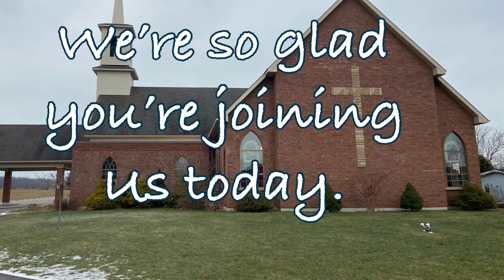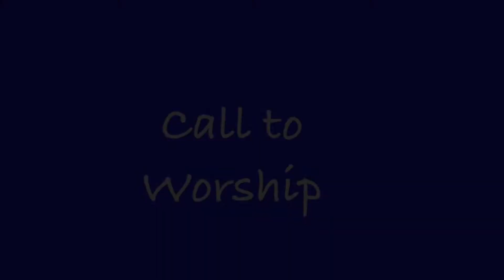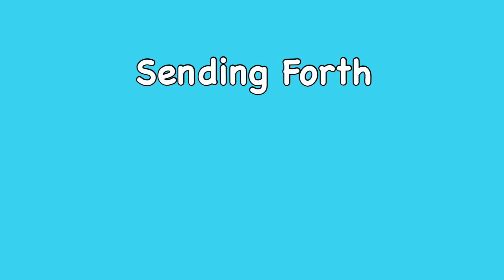Sunday, January 16, 2022